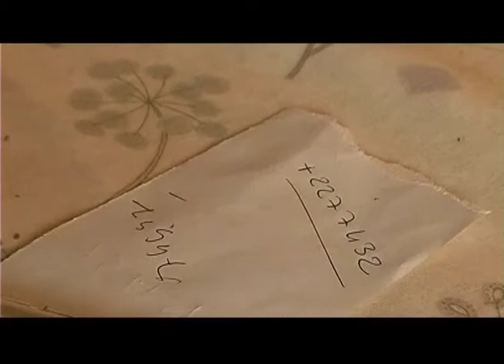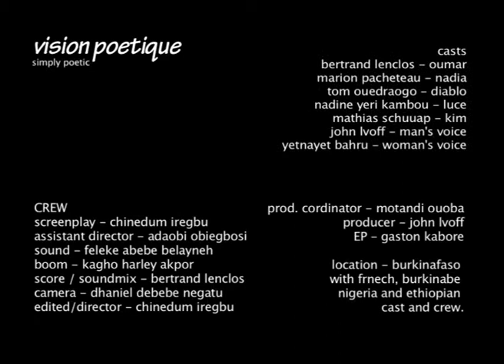QUESTION MARK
A film about betrayal, murder and revenge.